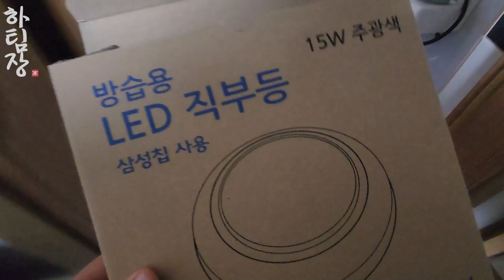전 이런 세입자는 100% 거릅니다. | LED등교체방법 | 부동산브이로그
왠만한 주인분들 세입자들이
정말 어려워 월세 못내는 부분 충분히 이해합니다
이해하는 주인 마음을 이용하는 악성세입자들 있습니다!
이런 케이스라면 단호하게 대처하세요